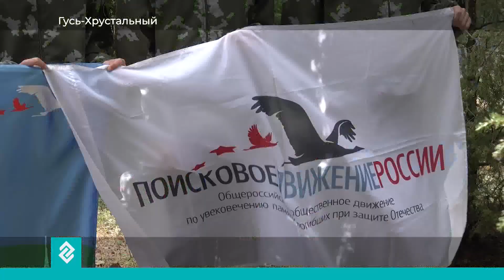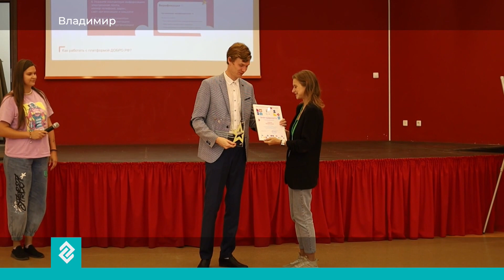Новости Владимирской области за 30 августа 14:00